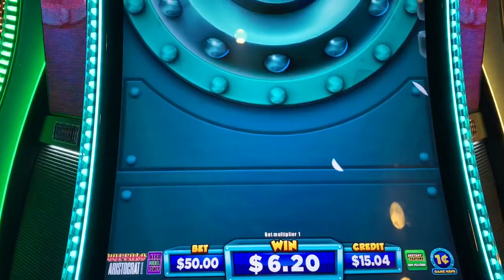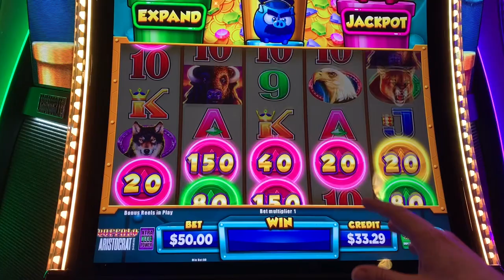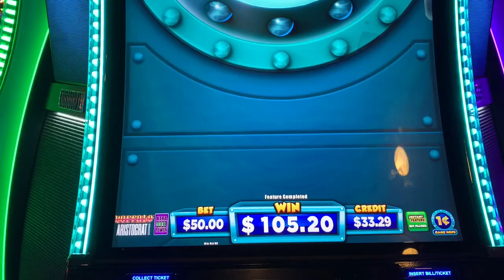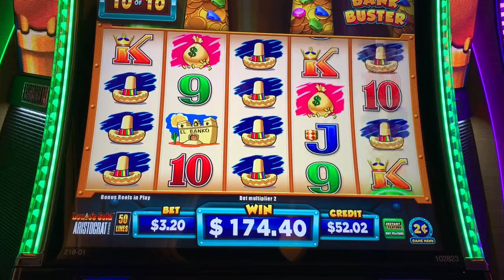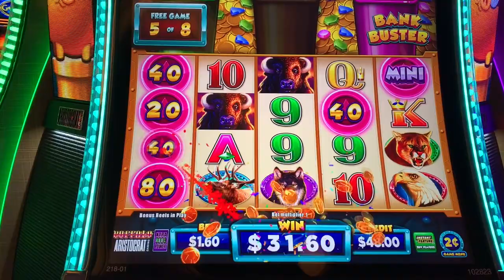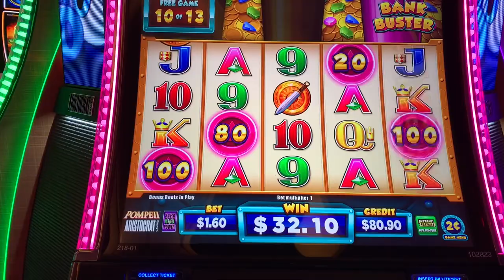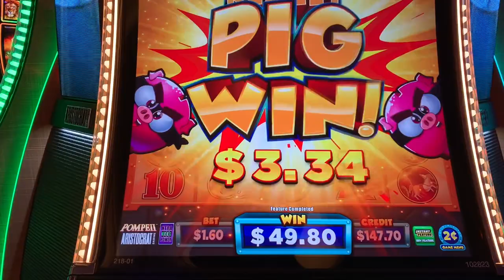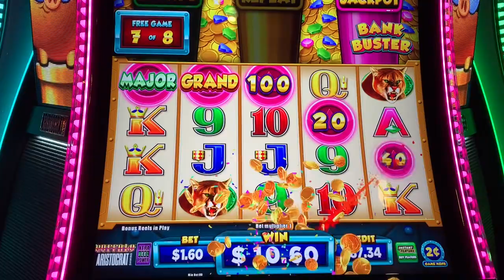Bankbuster Slot Machine -- Who Ya Gonna Call? I Buy My First Bonuses Ever -- How Do I Do?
Let's do some more Bankbuster here on the channel, and, today, I am sharing my first experiences buying the bonus on this game.  Some players do enjoy skipping right into the bonus and this feature may be something you choose to try sometime -- I would say that the game designers would not offer it if it didn't still have the same "house edge" that every other wager has (the casino always wins in the end, right?) so bear that in mind.  After trying the buy a bonus feature, I have included several bonuses I earned the traditional way from both Las Vegas and my local casino so you can see the range of possibilities available on this game.  Remember that you can choose to play either Louie's Gold, Buffalo, or Pompeii as your base game, too, along with a wide range of bet levels available from small to large.  I already have some other videos on the channel featuring this game so if you are intrigued, you can find those and check them out, as well.  Have you tried buying the bonus on any slot?  How did it work out?  Won at Ameristar - St. Charles and Resorts World - Las Vegas, 1c and 2c denominations, $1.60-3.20 bets + $50 buy a bonus, Mar 2024.